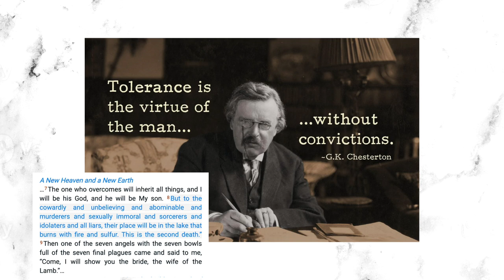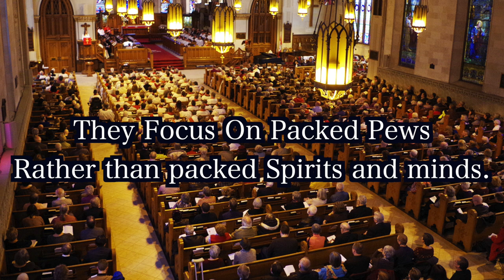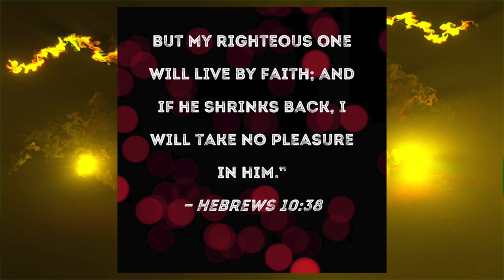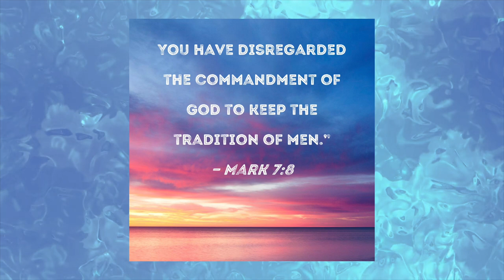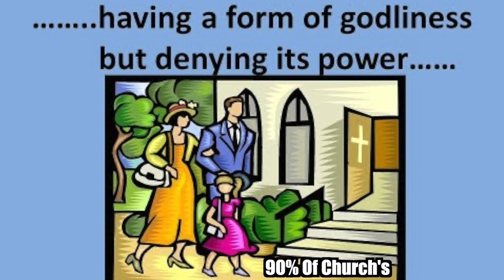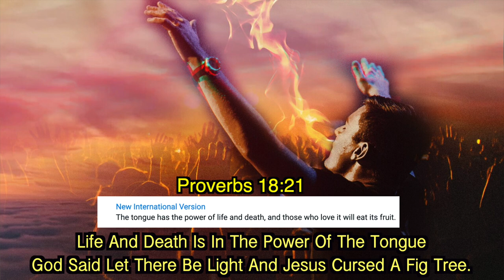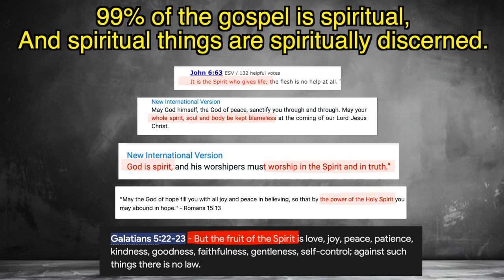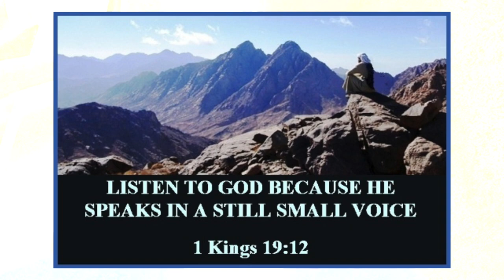The IMPORTANCE Of Moving Forward In Righteousness!!...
Thank you for supporting this channel, as it helps promote our videos and advance the kingdom of God. Additionally, let us remember that Jesus Christ is our king. 👑

► Or You Can Leave a super thanks below